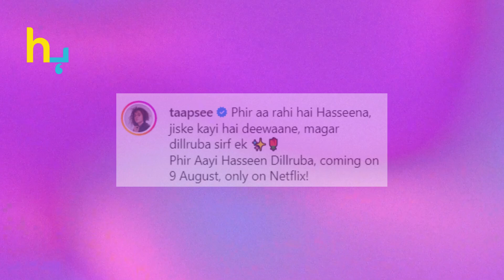Taapsee Pannu Delivers Surprise For Her Fans React | Hungama Express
From heartwarming gestures to unexpected announcements, reveal the incredible surprise Taapsee recently delivered to her fans.